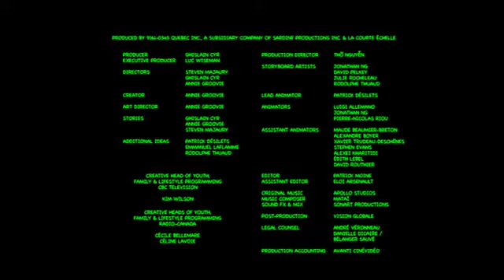Leon s1e08 UK version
Ciao! Ho creato questo video con Slow Motion FX. Dai un'occhiata